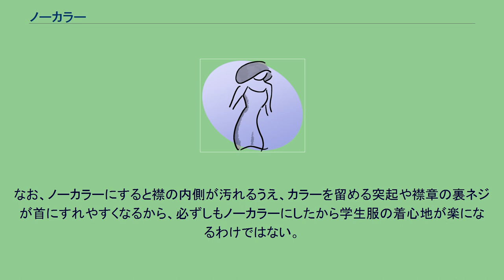ノーカラー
ノーカラーとは、学生服の詰襟に装着される白く堅いプラスチック製の襟カラーを取り外して、襟カラーのない黒襟の状態で着用することをいう。
学生服をノーカラーにする目的として、 堅いカラーが首にすれて痛い、汗を吸わず首の皮膚炎を悪化させる、もしくは破損して頚部の皮膚を痛めるという機能上の問題を回避する 生徒の側からの主体的な制服の着くずし。
カラーを外すことで、学校の規則に従順には従わないという記号的表現をする かつてのルーズソックスなどと同じ、共通の着こなしへの迎合。
クラスの多くの生徒がノーカラーの場合、クラスから浮かないよう自分もノーカラーにする　 バンカラな校風をノーカラーで表現 学校側が公認、指定制服の襟からカラーをつけるボタンを取り去って、ノーカラーを正式とする などがある。
多くの学校でノーカラーは、明文化されているかどうかは別として、校則違反とされており、2～4の場合、教師はカラーをつけるよう生活指導を行っている。
ただし、1の場合は、異装許可願や診断書を生徒に出させ、ノーカラーを公認することが多い。
2～3については、軽微な着崩しだとして、黙認される事もある。
だが、生活指導に反抗するかたちになることはかわりなく、それまで装着していたカラーを外して登校する最初の日（ノーカラーデビュー）は、生徒にとって、緊張したり、クラスメートや先生の目が異常に気になったりするものである。
しかし、慣れればノーカラーがむしろその生徒のクラスでの象徴となり、いったんノーカラーにしてしまった生徒は、強い生活指導がない限り、そのままカラーのない状態で通学を続け、卒業式にもノーカラーで参列することも多い。
また、クラスメートや部活の後輩にカラーを取り去るよう薦めて、その結果校内でノーカラーの生徒が増殖してゆく要因となる。
なお、ノーカラーにすると襟の内側が汚れるうえ、カラーを留める突起や襟章の裏ネジが首にすれやすくなるから、必ずしもノーカラーにしたから学生服の着心地が楽になるわけではない。